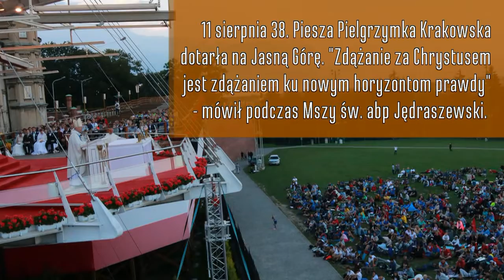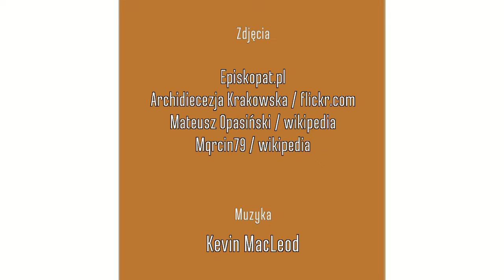Podsumowanie tygodnia: 6-12 sierpnia